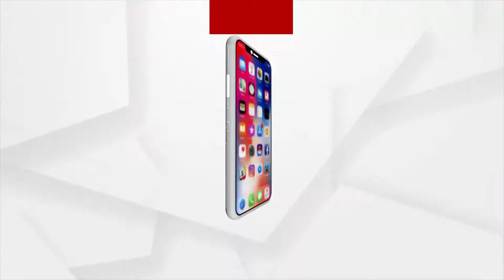କଟକ କୋଭିଡ଼ ହସ୍ପିଟାଲରେ ଅବ୍ୟବସ୍ଥା ଅଭିଯୋଗ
କଟକର କିଛି କୋଭିଡ ହସ୍ପିଟାଲରେ ବ୍ୟବହାର ହେଉଥିବା କୋଭିଡ କିଟ ଓ ଔଷଧ ସଠିକ ଭାବେ ନଷ୍ଟ କରାଯାଉନାହିଁ । ହସ୍ପିଟାଲରୁ ସଂଗୃହିତ ପିପିଇ କିଟ, ମାସ୍କ ଓ ଗ୍ଲୋଭସ ଆଦିକୁ ପୋତାଯିବା ବଦଳରେ ମହାନଦୀ କୂଳରେ ପକାଯାଉଛି ।